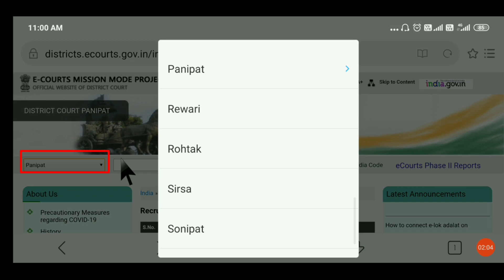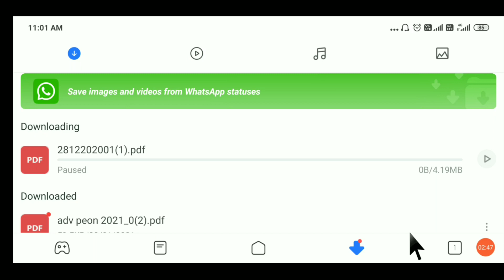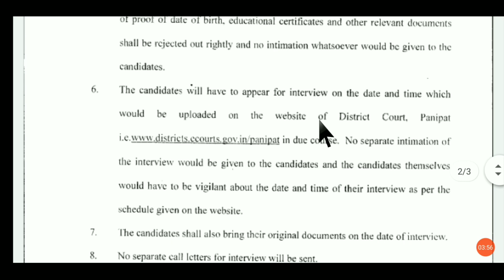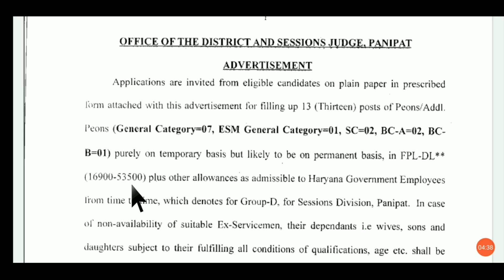चपरासी भर्ती 2021 | peon job 2021 | latest peon recruitments 2021 | peon bharti 2021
govt jobs
10 pass govt job 2021
10th pass govt job 2021
online naukari
driver ki naukari
driver job
driver ki naukari chahie
online naukri
sarkari naukri 2021
sarkari naukari
driver naukri
sarkari naukri
sarkari naukri job
driver chahiye
driver
driver jobs
naukari chahie
mujhe naukari chahie
naukri
driver bharti
naukar driver assistant helper gaurd chahiye
online naukri
private job
12th pass job
company jobs
zomato chatting job
12th pass chatting job